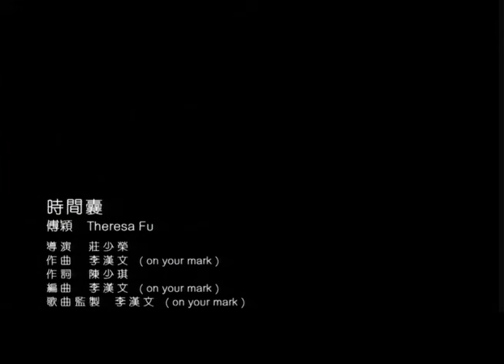傅穎 Theresa Fu－時間囊 (Official music video)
詞：陳少琪
曲：李漢文/藝琛

當昨日任性地愛全無知

沉迷是我什麼都説可以

傳情達意就似做人大志

使上學也沒法守時

當我是撞痛十次才停止

才明白到有些挑戰不可一試

回家夜了也會看我一次

赤手都會拔我的刺

曾每天做白日夢坐井望向天

誰人講一生愛我能體現

情陷到谷底中中箭

便要歸家了

但她總會在我身邊

曾每天活在浪漫熱戀似拍片

談情時幾多短訊有能力兑現

如若我衣衫都擦破

亦要歸家了

但她手裏定有針線

當我在下雨後期待晴天

牀前定有我出生那天的聲線

無可避免我會再愛一遍

我知家裏號碼不變

便要歸家了

亦要歸家了

便要歸家了

亦要歸家了

明日你深淺的切線

劃滿一張臉

面孔改變但愛不變